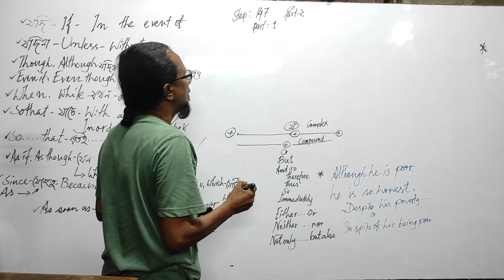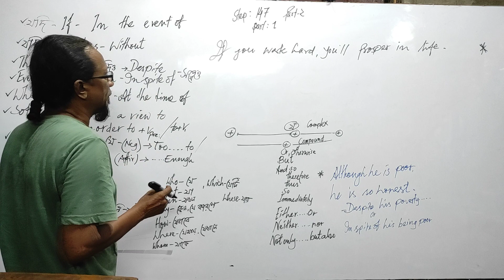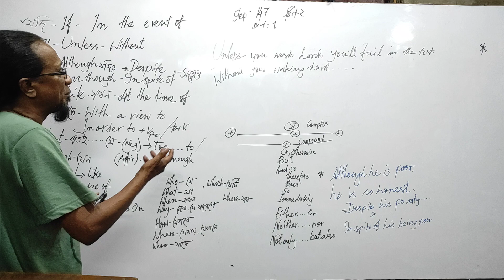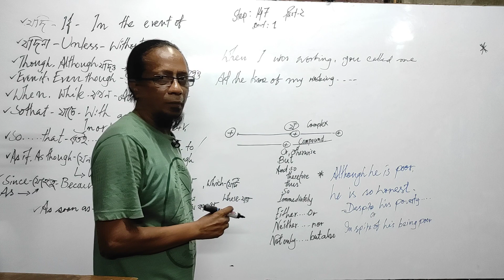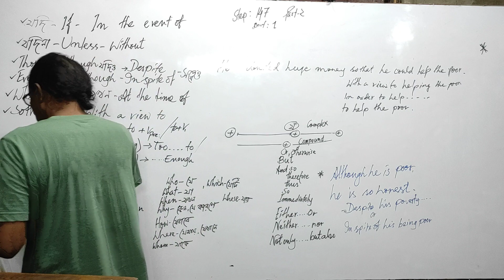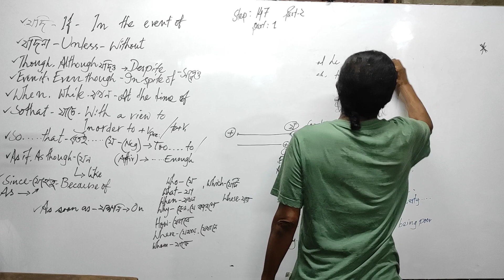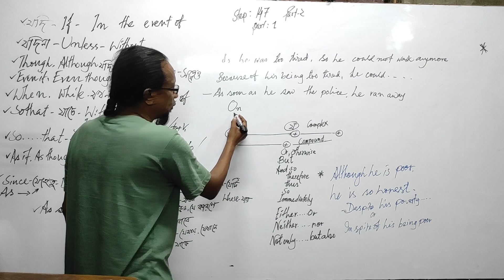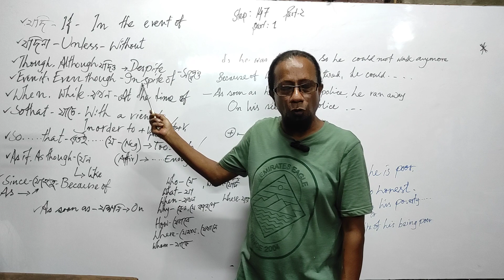Step:147,Part:2, Way of writing complex compound simple in Bangla and English both.